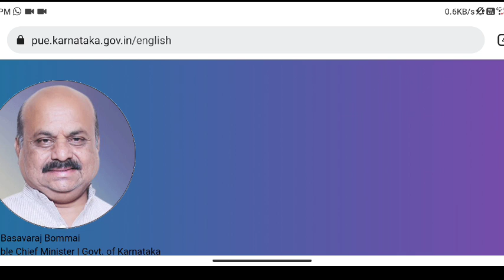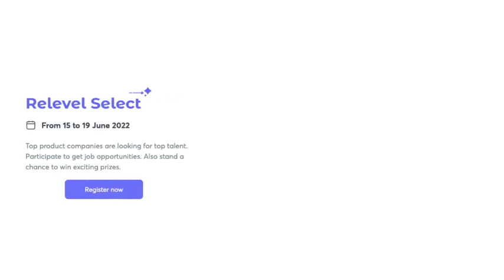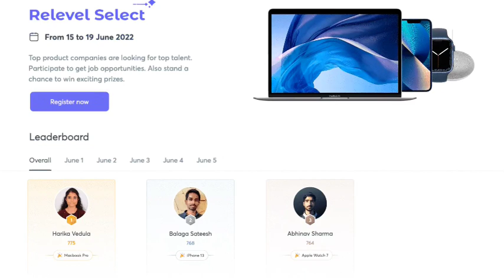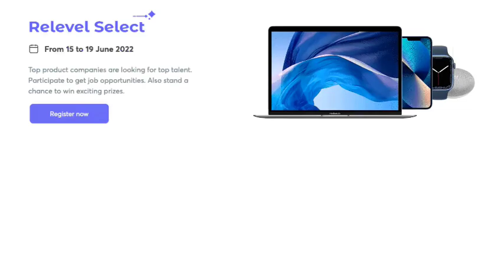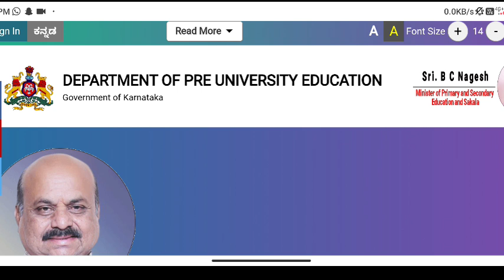GOOD NEWS🎉:2ND PUC 2022 RESULTS| 85% 2ND PUC STUDENTS WILL PASS